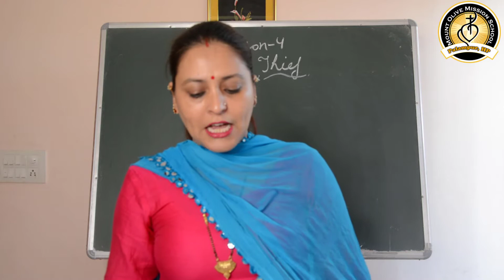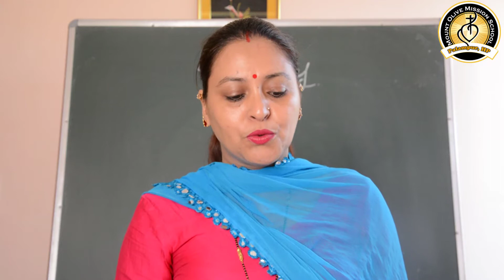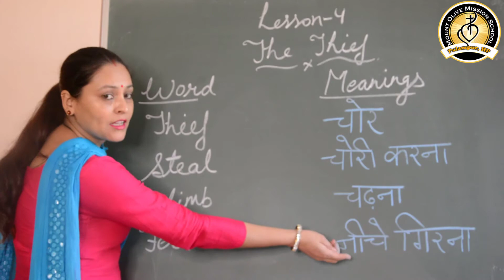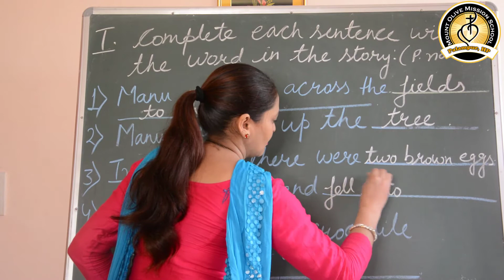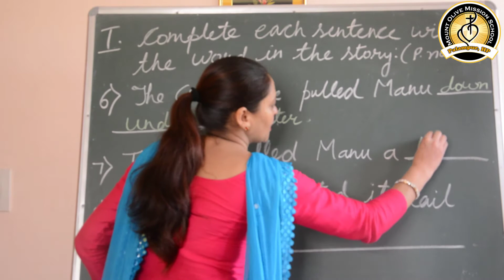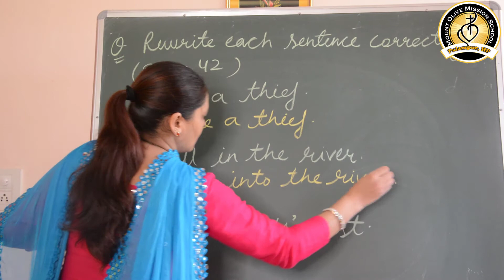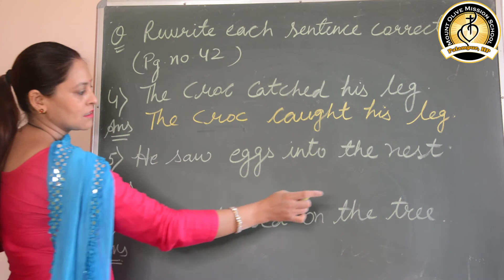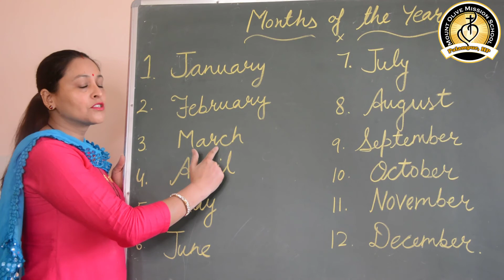Class I English Lesson 4 (The Thief)